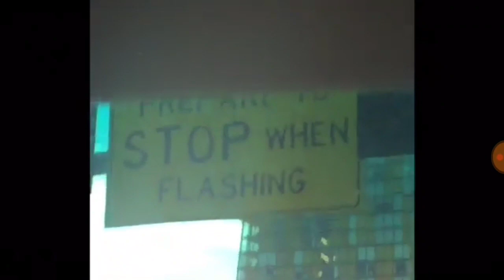Trophy room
Don't wind up here.